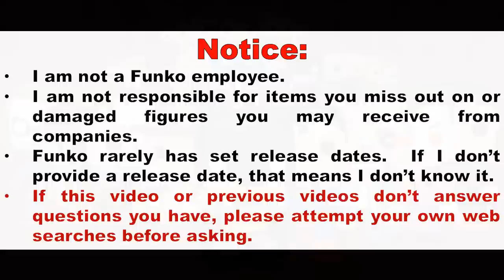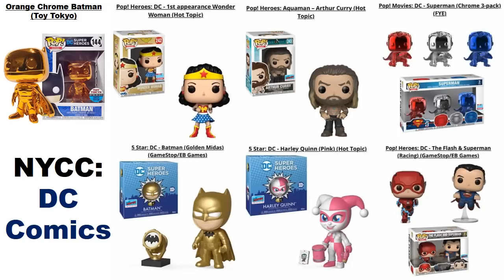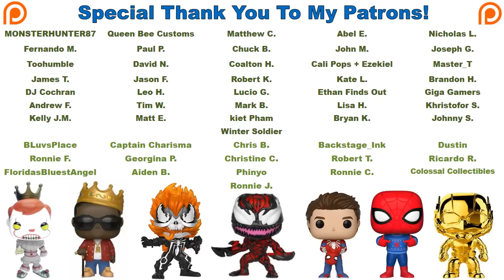Funko News - September 19, 2018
Send letters, artwork, postcards, etc to the following address:
Franklyn McInnis

*All giveaways are for U.S. and Canadian subscribers only, unless I specify that one is international.